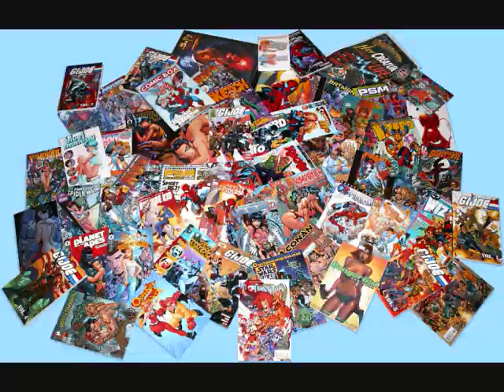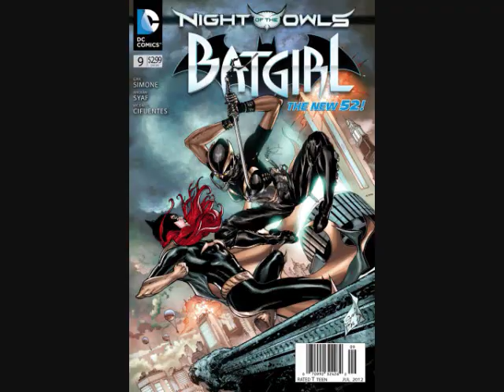Buff's Comic Talk (May 17, 2012)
Buff talks about the books from last week. Check us out out on iTunes (Big Bang Podcast) but also on our We also talk about Movies, Video Games and Wrestling